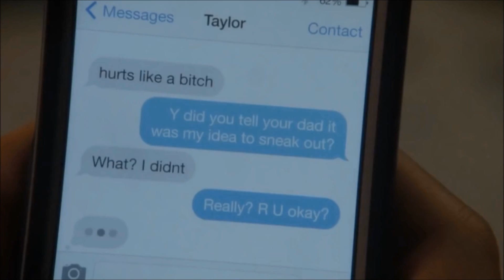(500) Days of Summer || Jonnor Trailer